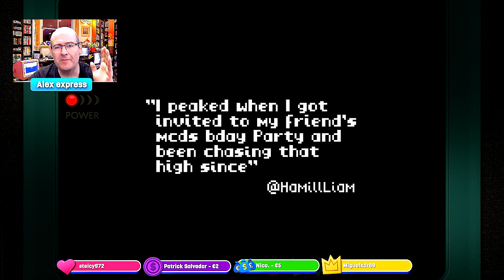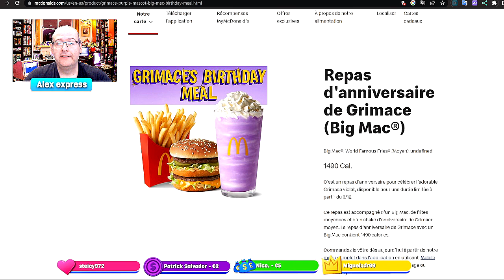Mc Donald’s sort un jeu Game Boy Color en 2023 !!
⬇️⬇️ TOUTES LES INFOS ICI CLIQUEZ POUR LES LIRE ⬇️⬇️

un jeu Gameboy mc donald's sort cette année pour l anniversaire de Grimace :D il est dispo jouable sur internet

la chaine d @eric-studio40a  qui cree des jeux sur Gameboy